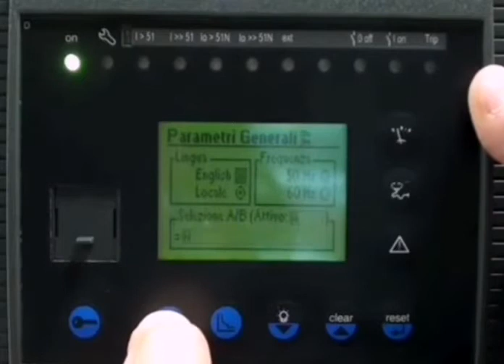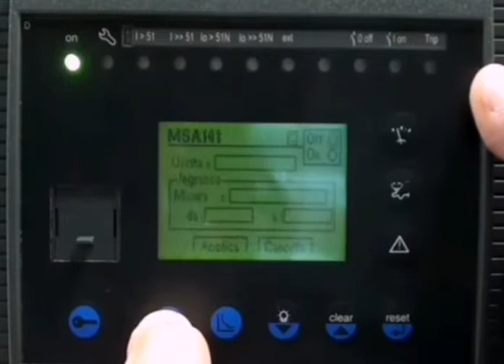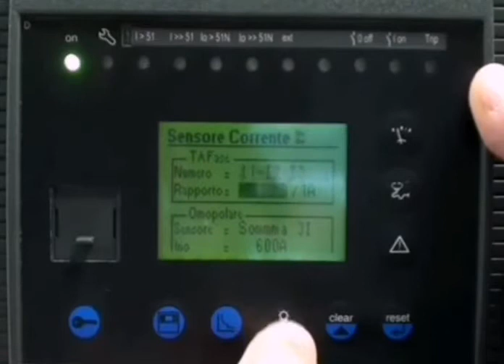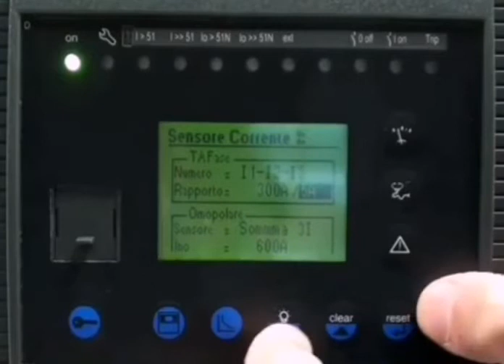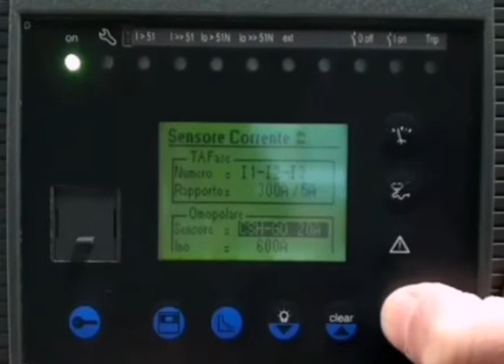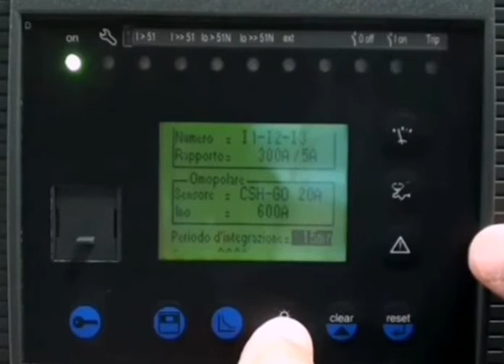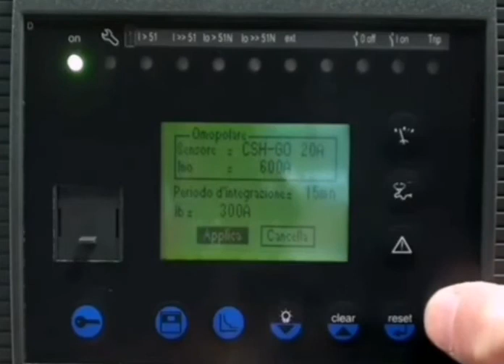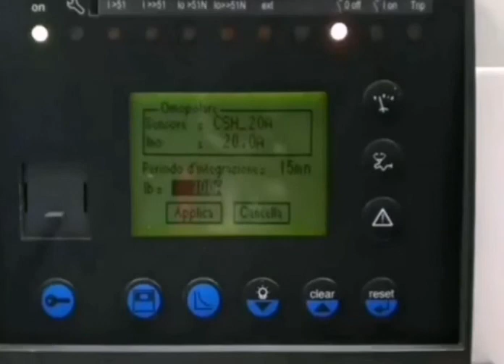مرحل حماية 3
مثال عملي لقائمة المواصفات العامة sepam